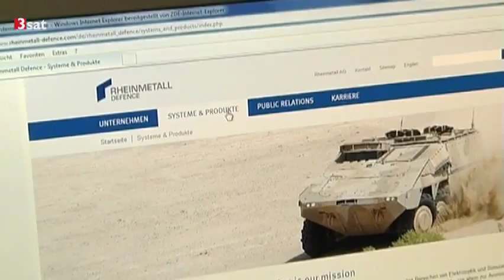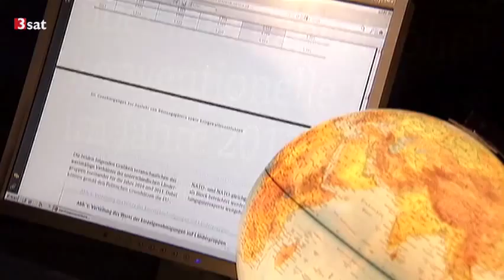Die fragwürdige deutsche Waffenexportpolitik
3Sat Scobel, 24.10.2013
"Die erfolgreichsten deutschen Rüstungshersteller sind Heckler & Koch, die Gewehre und Kleinwaffen herstellen, und Krauss-Maffei-Wegman, die - ähnlich wie Rheinmetall - vor allem Panzer produzieren. Die enorme Nachfrage nach deutschen Rüstungsgeräten sieht der Bundesverband der deutschen Rüstungs- und Sicherheitspolitik, Georg Wilhelm Adamowitsch, in der hohen Qualität der hier hergestellten Waffen begründet. Welche Kriegswaffen und Rüstungsgüter exportiert werden dürfen, entscheidet in einer geheimen Tagung der Bundessicherheitsrat."